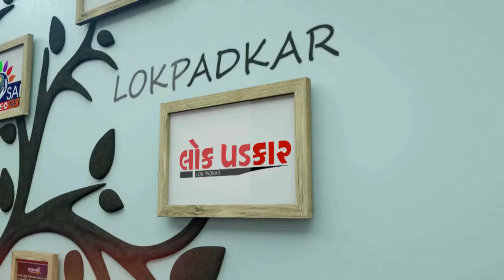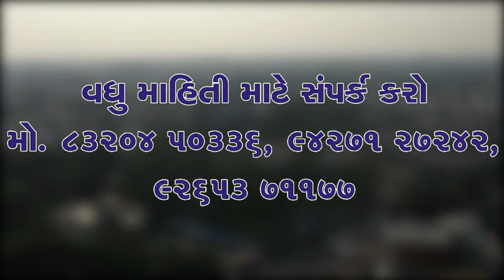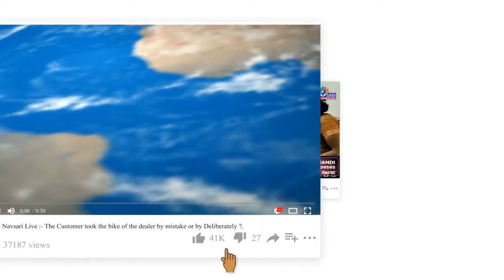ZATPAT NEWS :- નારી વંદના ઉત્સવ કાર્યક્રમનું આયોજન કરાયું